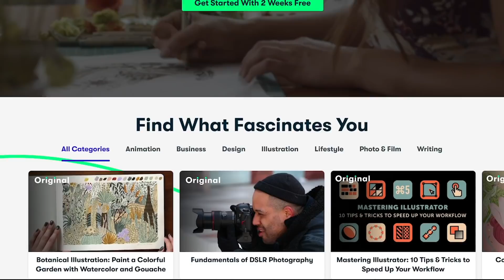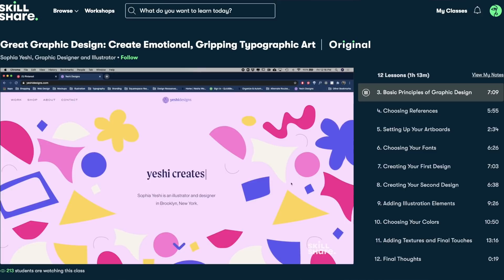WTF MYNE?!! 🤬 The Rising of the Shield Hero Episode 12 & 13 Reaction + Review!